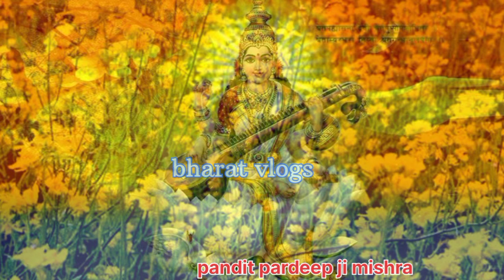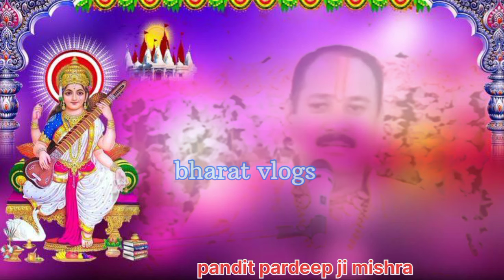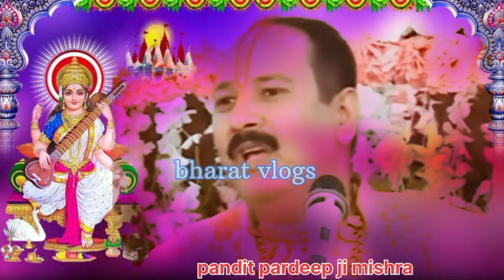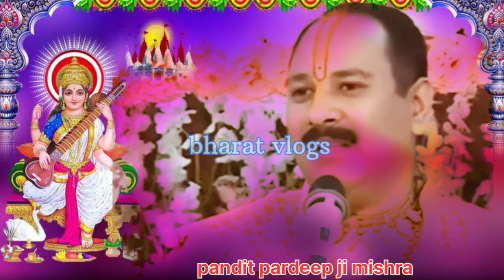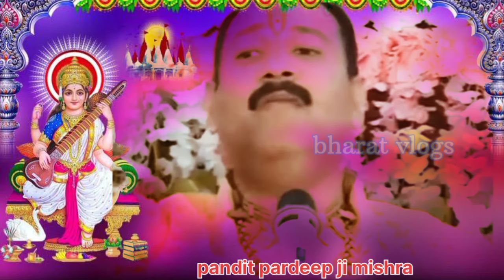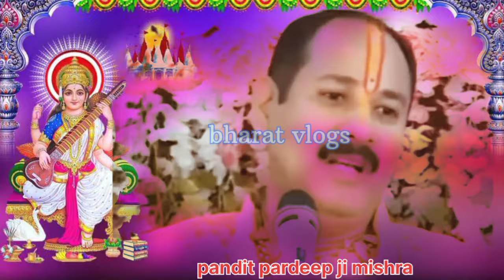बसंत पंचमी उपाय Basant panchmi upay basant panchmi upay Pradeep Mishra pardeep ji mishra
पेट में गैस का उपाय पेट की गैस का उपाय pardeep mishra ke upay pardeep mishra ji pardeep mishra
pardeep mishra ke upay pardeep mishra live

Aastha live
Aastha live today
Shivmahapuran upay
Mahakal bhakti